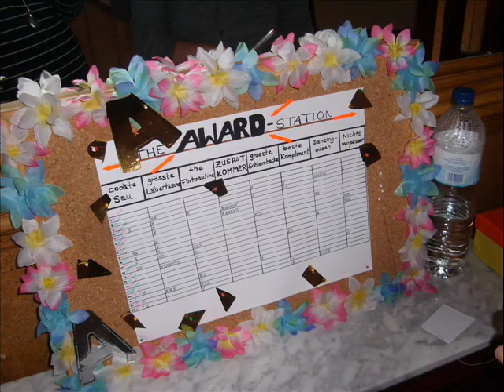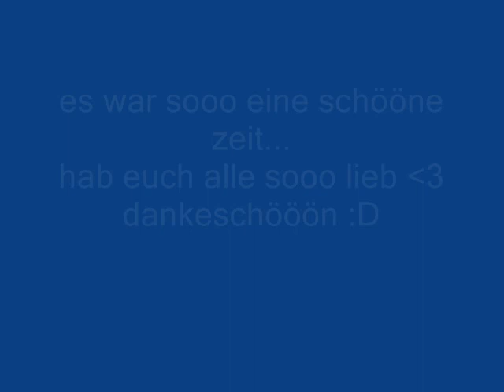Playa de aro 08